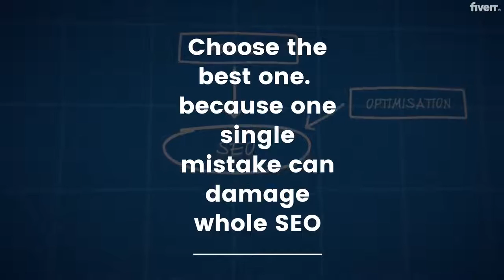Do wix seo, shopify no1 rank on google and any search engine - Best SEO service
Link to this gig:
Do wix seo, shopify no1 rank on google and any search engine Special discount
Best cheap SEO Service
Hello,Welcome to my GIG titled Complete Wix seo, Wix store and shopify store.
I am Azhar Ali a writer. I am certified in seo from MOZ academy and Ahrefs academy. I have certificate in SEO copywriting from AWAS.
You are seeing my gig 1st page of fiverr, because of that it has also a search option.
There is no any trick in this field. If you want proper optimization with results then keep in mind, always give the website to those who know values. Remember: One small mistake can ruin your wix website and wix seo.
What am I giving you in this GIG?
Keyword research & find the best possible keyword phrases.Competitor AnalysisSE Optimize Title Optimization.Image Optimizations (Image Alt Tags).Meta Description Optimization.Page Optimization.Google Analytics set up.XML Sitemap Submission On Google & Bing Search Console.Submission of your site on both search engines.After verifying with the meta tags, I'll crawl & fetch it on both search engines.
Why me?
5+ Years of experience100+ projects doneCopywriting which will help you persuading customers100% turn aroundMoney back Guarantee24/7 SupportExpert in communication
Do you work for bigcommerce?,Yes, i do,Do you work for joomla?,Yes,Do you work for Squarespace?,Yes,Do you work for wordpress?,Yes,Do you work for youtube?,Yes,Do You Guarantee Me The Result?,Nobody can guarantee you a specific result when it comes to SEO. Anyone who does promise you that is just telling you wants you to want to hear. Instead, I guarantee to correct your SEO. This will remove the obstacles which are currently preventing your website from performing in Google Search.,Can You Guarantee Me TOP Google Rankings?,No one can guarantee results, just like no lawyer can guarantee you will win your case. I suggest that you type \""guarantees in seo services\"" in Google Search to read opinions from the top websites in the world about this 'guarantee' topic. I use my experience to optimize your website for SEO.
Arts,E-Commerce,Environmental,Games,Sports and Recreation,English